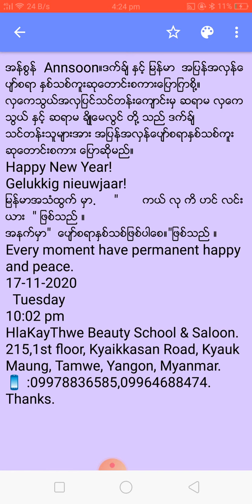အန္စြန္ Annsoon။ဒက္ခ်္ ႏွင့္ ျမန္မာ အျပန္အလွန္ေပ်ာ္စရာ ႏွစ္သစ္ကူးဆုေတာင္းစကားေျပာျကစို႔။ လွေကသြယ္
အန္စြန္  Annsoon။ဒက္ခ်္ ႏွင့္ ျမန္မာ  အျပန္အလွန္ေပ်ာ္စရာ ႏွစ္သစ္ကူးဆုေတာင္းစကားေျပာျကစို႔။
လွေကသြယ္အလွျပင္သင္တန္းေက်ာင္းမွ ဆရာမ လွေကသြယ္ ႏွင့္ ဆရာမ ခ်ိဳေမလြင္ တို႔ သည္ ဒက္ခ်္
သင္တန္းသူမ်ားအား အျပန္အလွန္ေပ်ာ္စရာႏွစ္သစ္ကူးဆုေတာင္းစကား ေျပာဆိုမည္။
Happy New Year!
Gelukkig nieuwjaar!
ျမန္မာအသံထြက္ မွာ.     "       ကယ္ လု ကိ ဟင္ လင္း ယား  " ျဖစ္သည္ ။
အနက္မွာ"  ေပ်ာ္စရာႏွစ္သစ္ျဖစ္ပါေစ။"ျဖစ္သည္ ။
Every moment have permanent happy and peace.
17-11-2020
  Tuesday
10:02 pm
215,1st floor, Kyaikkasan Road, Kyauk Maung, Tamwe, Yangon, Myanmar.
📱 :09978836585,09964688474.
Thanks.